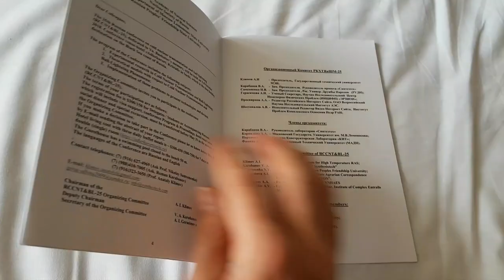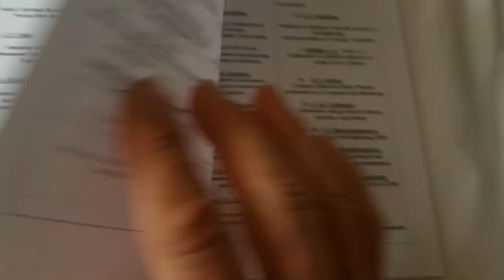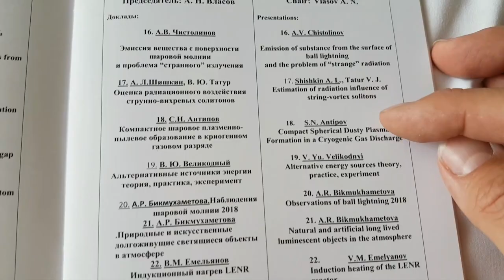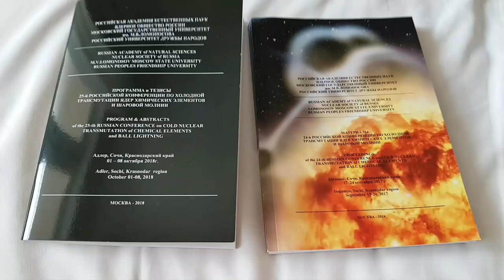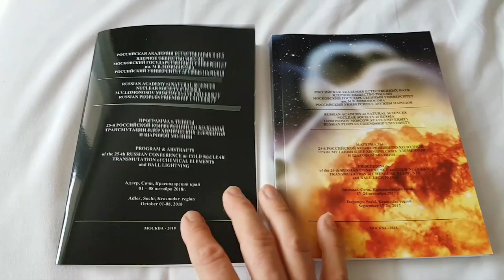Sochi Program and coming recognition of CNT as an official science in Russia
The program for the 25th Sochi Cold Nuclear Transmutation and Ball Lightning conference looks to be stellar with some power speakers, and Alexander Parkhomov is rightly headlining with his 225 day test.

Also Anotoly Klimov is intimating a seismic shift in acceptance.